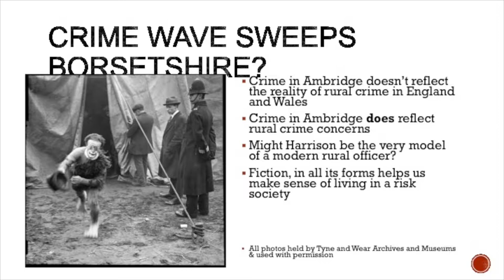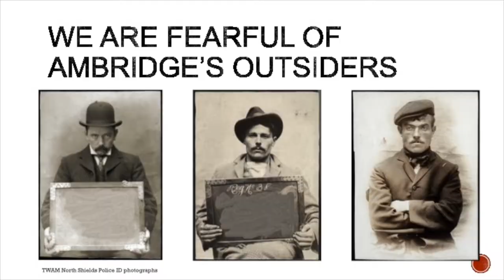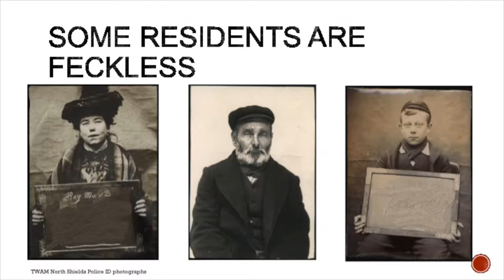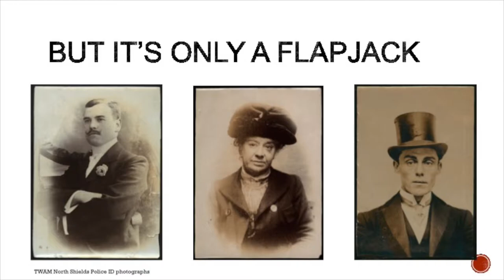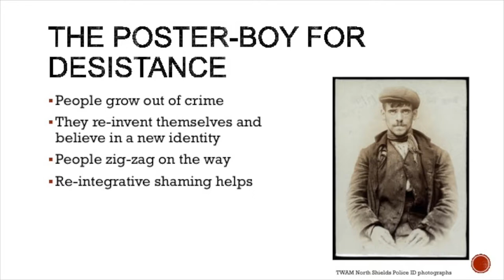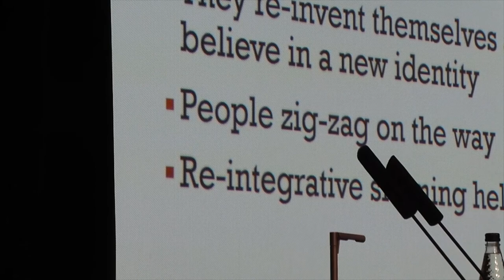Fear, fecklessness and flapjacks: imagining Ambridge’s offenders, Charlotte Bilby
Fear, fecklessness and flapjacks: imagining Ambridge’s offenders, from Charlotte Bilby, Reader in Criminology, Northumbria University at Academic Archers 2018

Conference videos
Life stories
Project evaluations